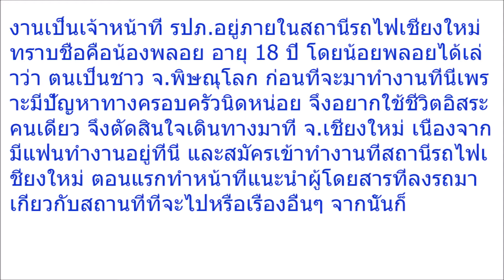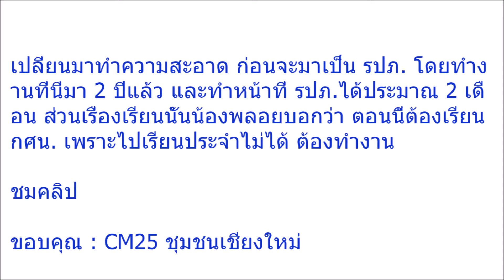ไม่อายทำกิน!! รปภ สาววัยเพียง 18 สู้ชีวิต หาเงินเลี้ยงชีพ ส่งตัวเองเรียน พร้อมเผยเหตุผล ยอมใจเธอจริ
ไม่อายทำกิน!! รปภ. สาววัยเพียง 18 สู้ชีวิต หาเงินเลี้ยงชีพ ส่งตัวเองเรียน พร้อมเผยเหตุผล ยอมใจเธอจริงๆ (มีคลิป)